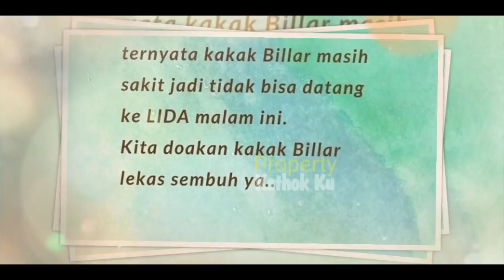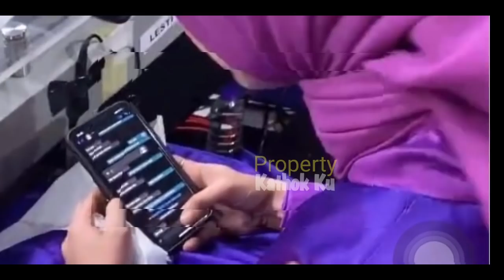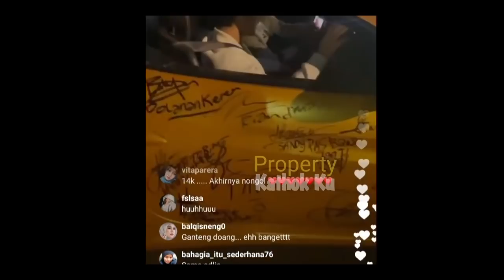Detik-detik Lesti NANGIS Lagi Tahu KABAR TERBARU BILLAR❓Apakah SAKIT Billar TAMBAH PARAHH❓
Detik-detik Lesti NANGIS Lagi Tahu KABAR TERBARU BILLAR❓Apakah SAKIT Billar PARAHH❓

Jangan Lupa: _
Thankz!!..